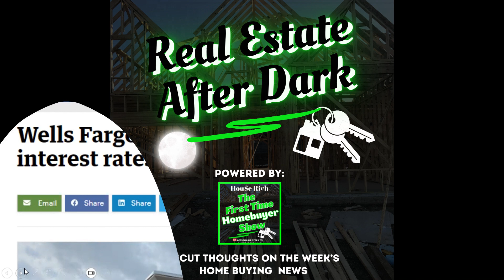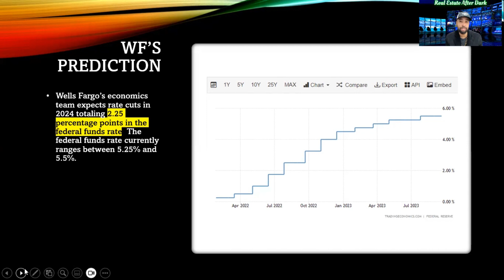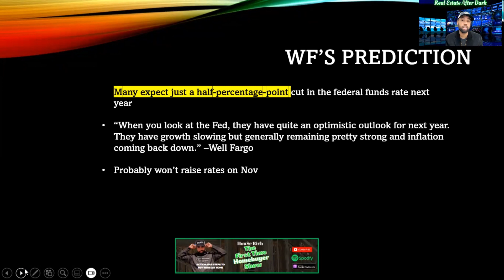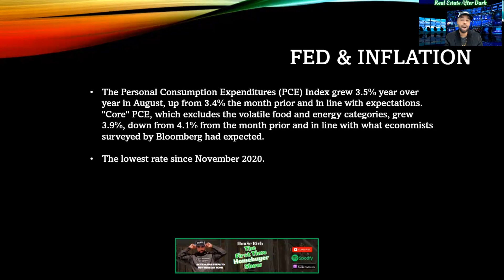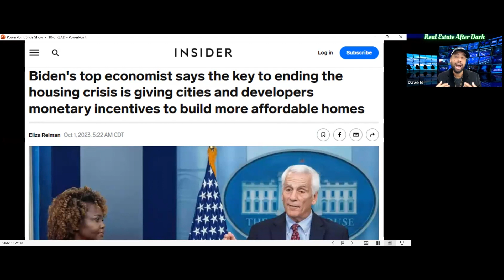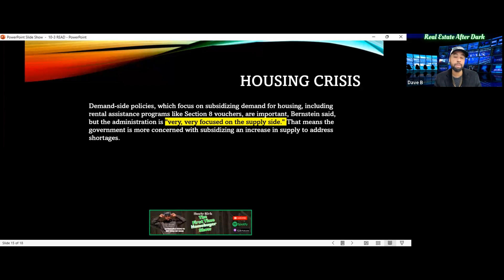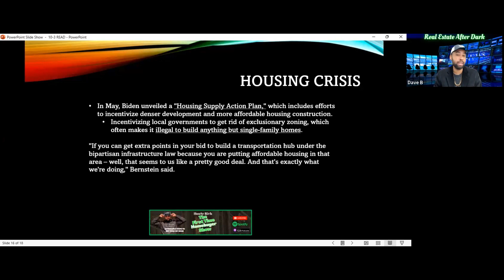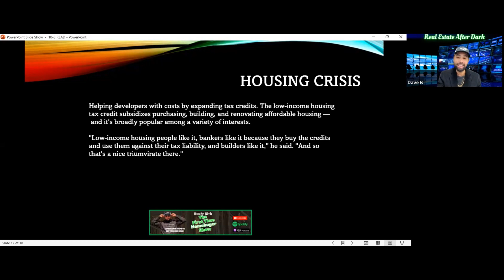Wells Fargo economists expect Fed to cut interest rates dramatically in 2024 & other housing news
This week's housing market and home buying news. Real Estate After Dark 10/4
🗺️Outside of Dallas? connect w/ a dope Realtor in your local market

-Wells Fargo economists expect Fed to cut interest rates dramatically in 2024
-Fed's preferred inflation measure shows slowest monthly increase since 2020
-Biden's top economist says the key to ending the housing crisis is giving cities and developers monetary incentives to build more affordable homes

This is a show for millennial first time home buyers looking to buy their 1st home and build generational wealth through real estate. Real estate is a way to build black wealth and close the wealth gap.

🎙️My Podcast. Homebuying tips on the go